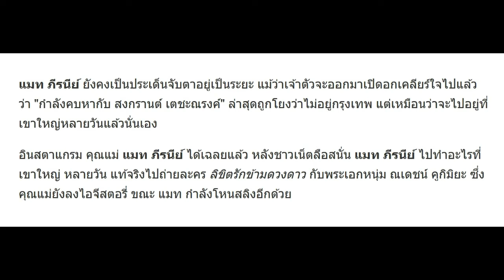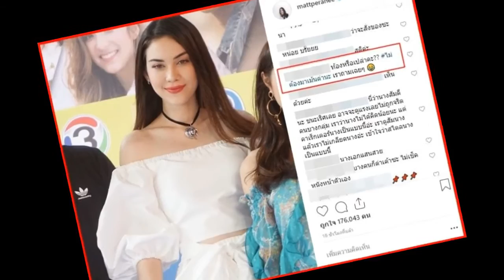เผยธุระสำคัญที่! แมท ภีรนีย์ ไปทำที่เขาใหญ่ หลังชาวเน็ตเม้าท์สนั่น ไม่อยู่กรุงเทพหลายวัน!